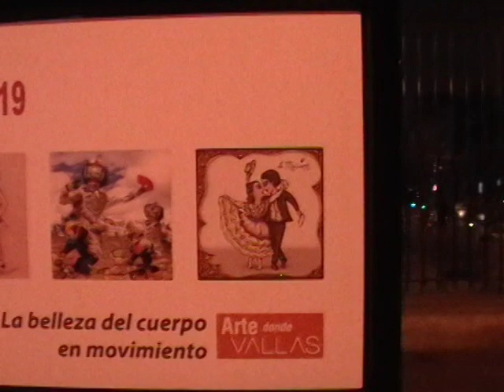Lima 2019 "La belleza del cuerpo en movimiento" (intro)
El arte peruano de todos los tiempos se une a la fiesta Lima 2019.
Arte donde Vallas.
Jr. Ica.